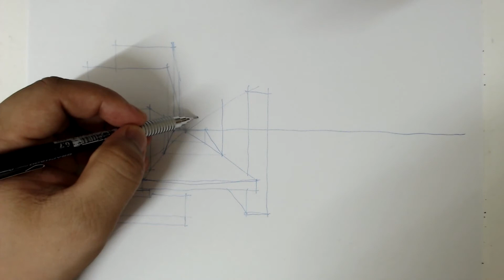Perspective Drawing : Part 01 Garden